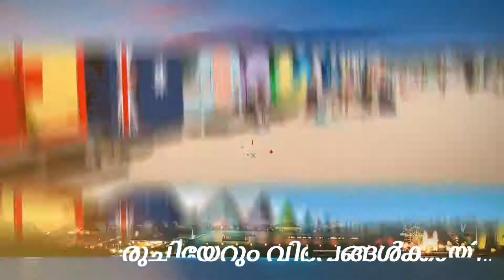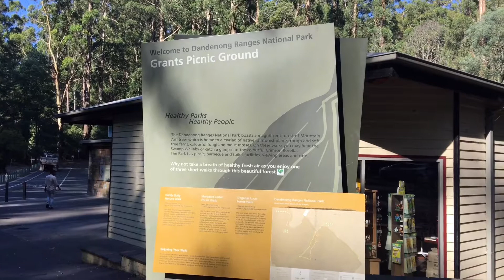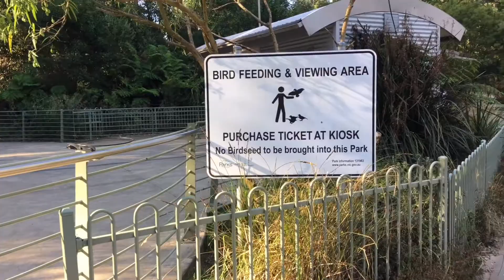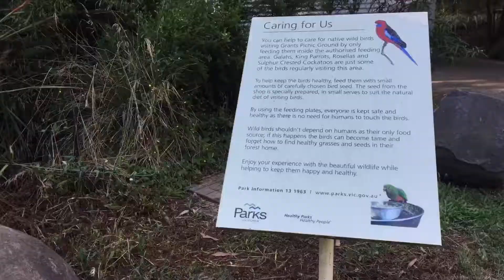ഓസ്ട്രേലിയയിലെ കൊക്കാട്ടൂ പക്ഷി യോടൊപ്പം കുറച്ചുനേരം. # kerala # Vlogs # Malayalam # Jakus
ഓസ്ട്രേലിയയിലെ കൊക്കാട്ടൂ പക്ഷി യോടൊപ്പം കുറച്ചുനേരം. cockatoo 🦜 Birds Australia.